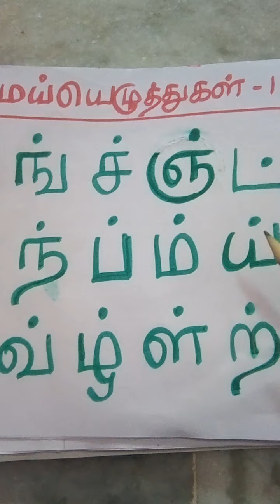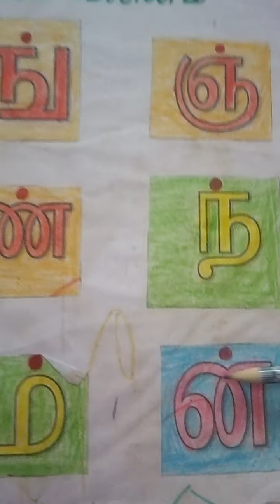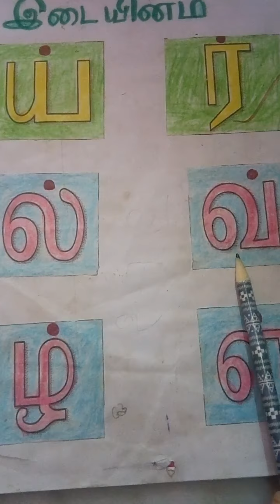முதல் வகுப்பு வல்லின எழுத்துகள்